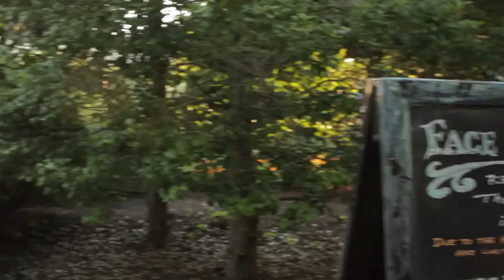Book Trailer Premiere Event 2016 - Serafina and the Twisted Staff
1,300 Serafina fans gathered for a magical evening at the North Carolina Arboretum for the world premiere of the book trailer for SERAFINA AND THE TWISTED STAFF.

This is the sequel to the New York Times bestseller SERAFINA AND THE BLACK CLOAK (Book Trailer